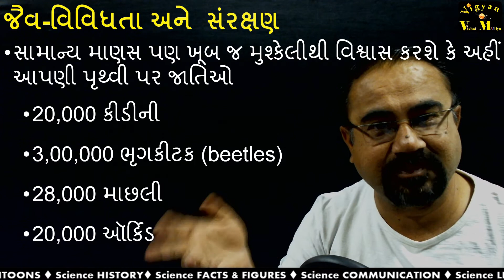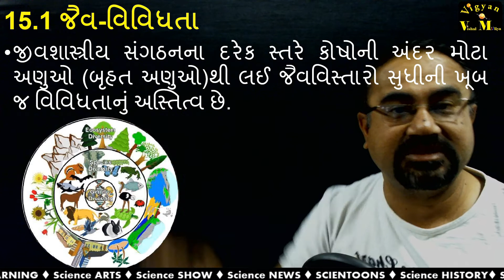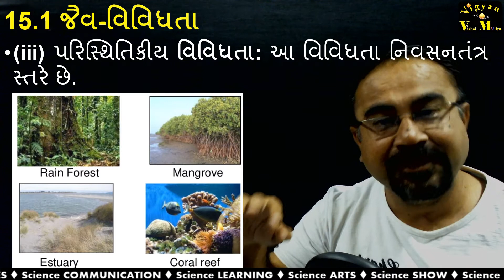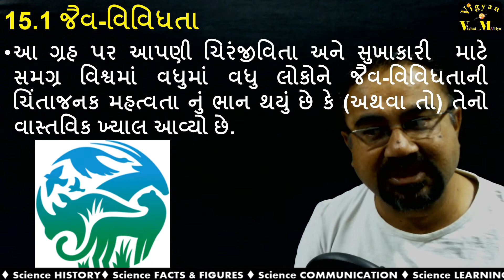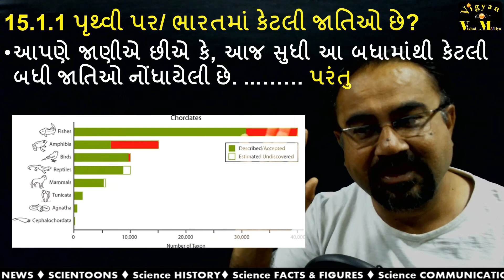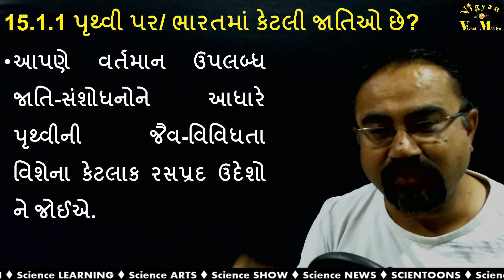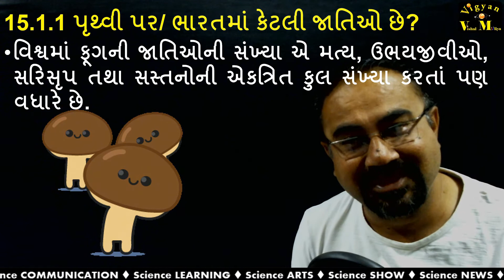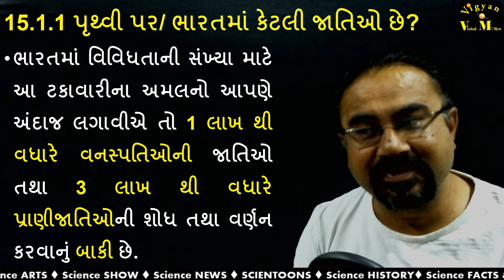પ્રકરણ 15: જૈવ-વિવિધતા અને સંરક્ષણ ભાગ 01 જૈવ-વિવિધતા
વિષય: જીવવિજ્ઞાન
ધોરણ: 12

પ્રકરણ 15: જૈવ-વિવિધતા અને  સંરક્ષણ
ભાગ 01 જૈવ-વિવિધતા
વિધાર્થી મિત્રો,
આ વિડીયો ધોરણ 12 તૈયારી કરતાં વિધાર્થીઓ ને મદદરૂપ થાય તે માટે તૈયાર કરેલ છે. આ પહેલા પણ જીવ વિજ્ઞાનના બીજા વિડીયો મુકેલ છે. જે વિધાર્થીઓએ ન જોયો હોય તેઓએ જોઈ લેવો કે જેથી અભ્યાસમાં સરળતા રહે.
શિક્ષકમિત્રો, વિષય નિષ્ણાતો વિગેરેને નમ્ર વિનંતી કરવામાં આવે છે કે તેઓ તેમના મંતવ્યો આપે કે જેથી વધુ સારી રીતે વિધાર્થીઓને મદદ થઈ શકે અને આપણાં ગુજરાતનાં વિધાર્થીઓ ને NEETની પરીક્ષા તેમજ અન્ય સ્પર્ધાત્મક પરીક્ષાઓ માં મદદ મળે.
સર્વેનો ખુબ ખુબ આભાર.
- વિશાલ મુળિયા